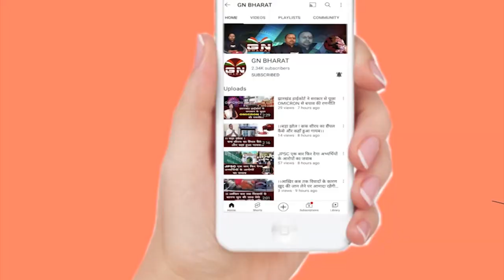Sisai || प्रखण्ड सिसई में बिरसा मुंडा का 122 वीं शहादत दिवस मनाया गया